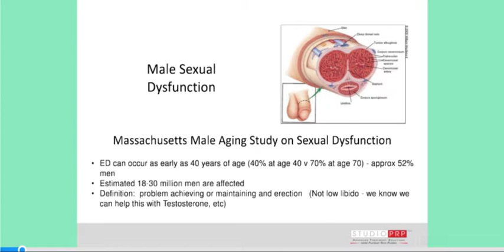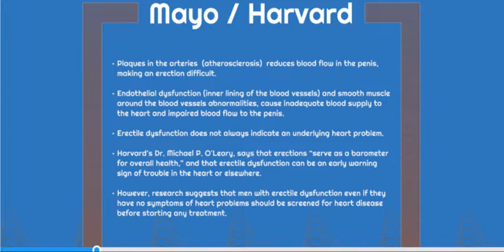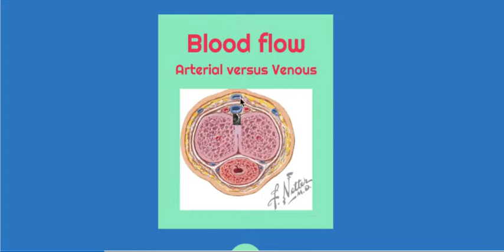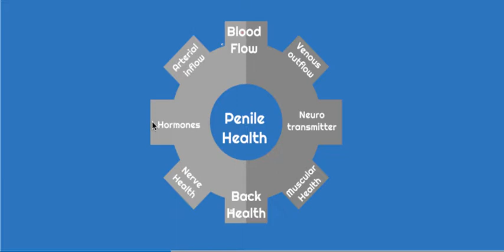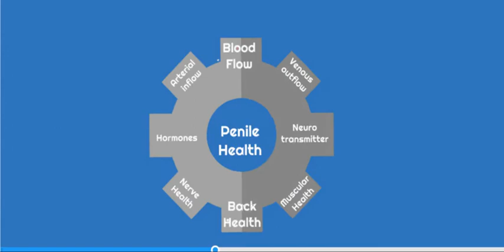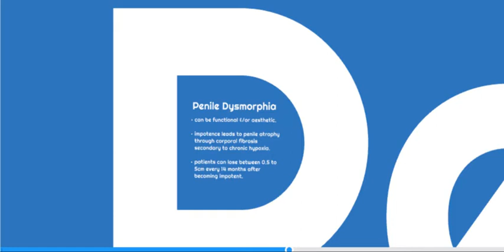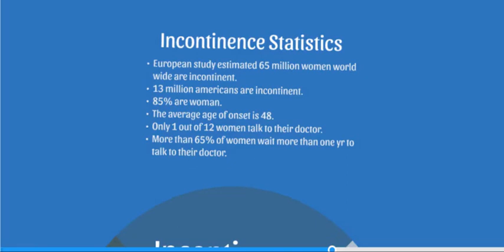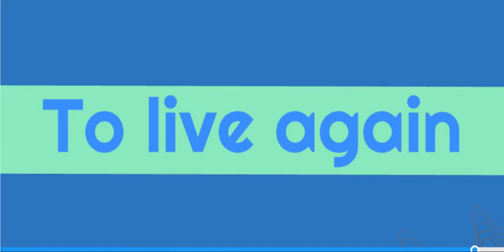Sex Health Unleashed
Struggling with performance? Discover how to take back control of your sex life, click this

We are a Premier Sexual Wellness Clinic where solving your problem by addressing the underlying cause is our primary focus.